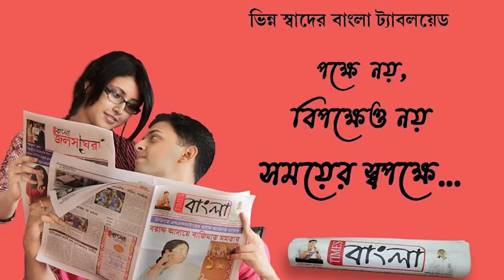প্রাক্তন পুলিশকর্মীর বাড়িতে চুরি,আতঙ্কে রূপনারায়নপুর বাসী